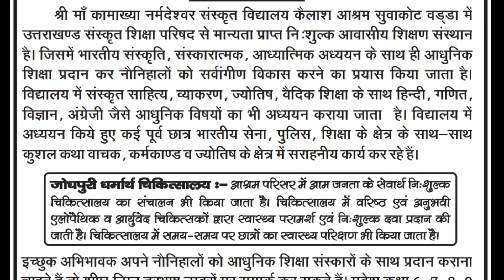Pithoragarh खुलासा लड़की की शादी के लिए निकाली रकम हुई बैंक में चोरी लापता युवक का शव मिला